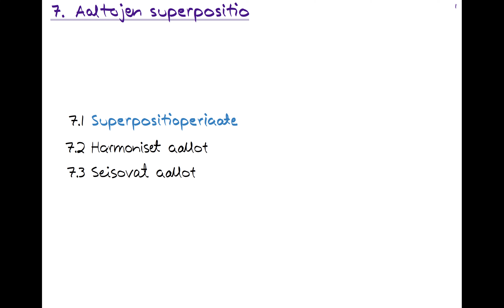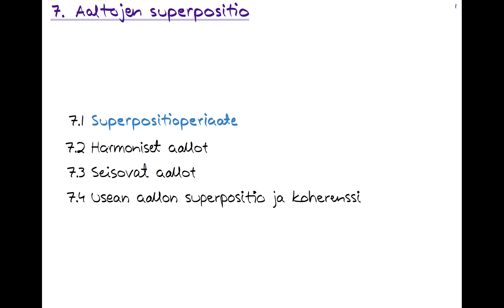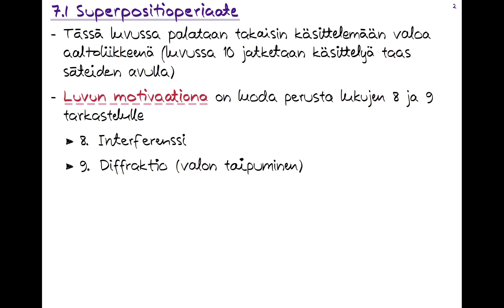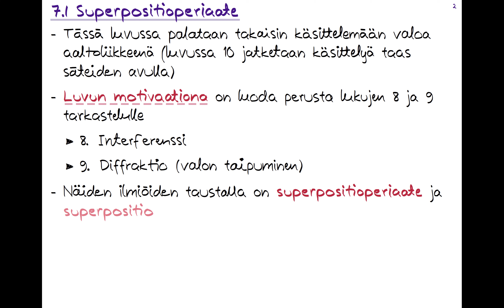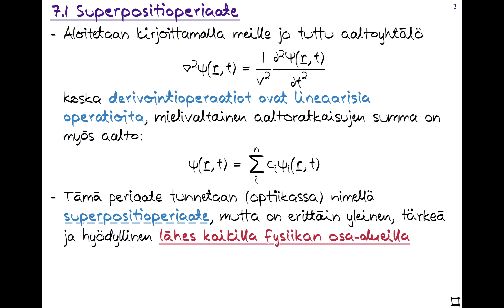FYS.240 Optiikka 7.1 Superpositioperiaate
0:00 Johdanto lukuun 7
2:12 Superpositioperiaate
3:11 Superpositioperiaate pohjana interferenssi- ja diffraktio-ilmiöille
5:10 Superpositioperiaate aalloille
7:51 Superpositio matemaattisessa mielessä